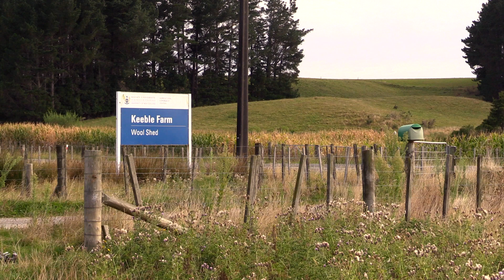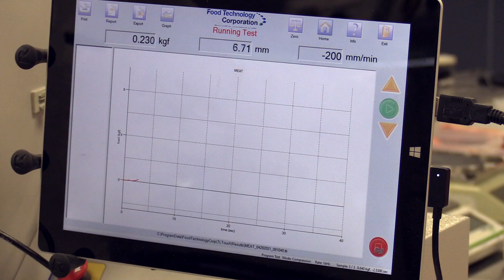Study Post-Graduate Animal Science | Massey University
PhD student Holly Phillips talks about her post-graduate study in Animal Science with Massey University, while she is working in industry.